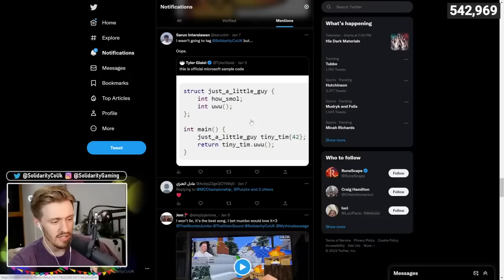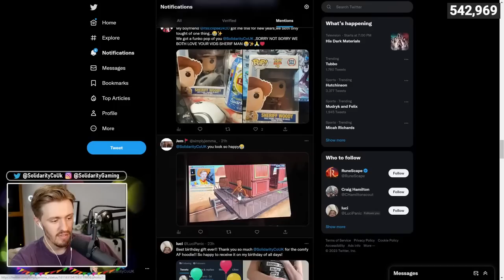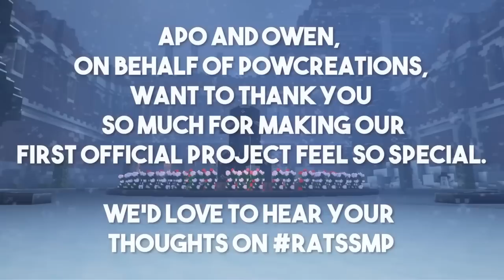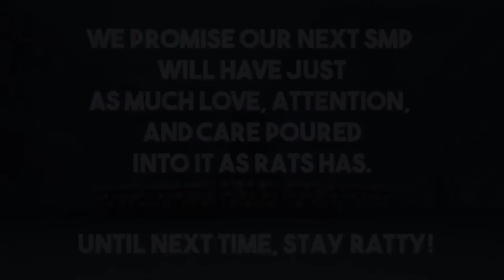THE RATS SMP FINALE..